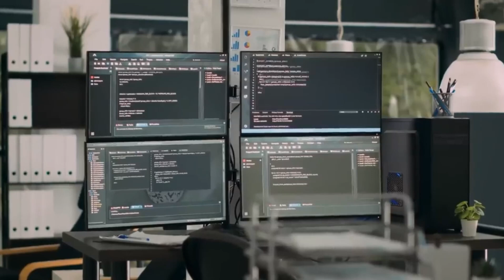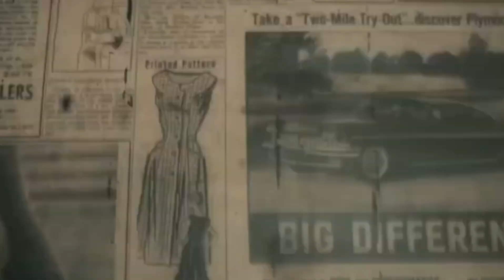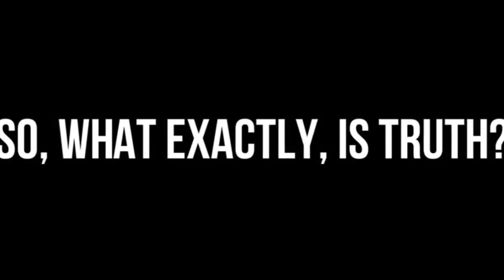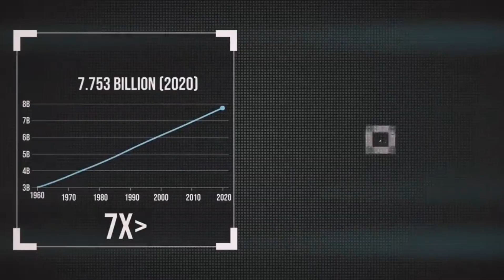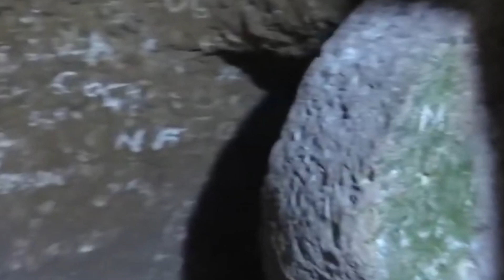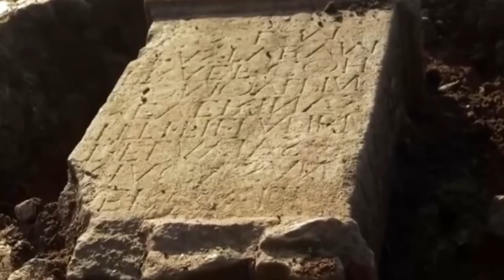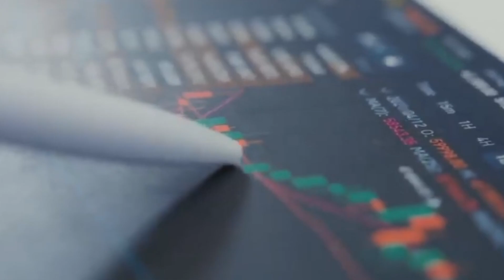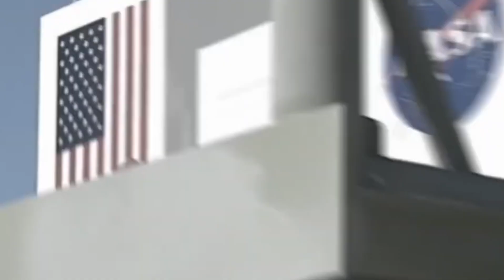How Could We Form A Civilization On Alpha Centauri